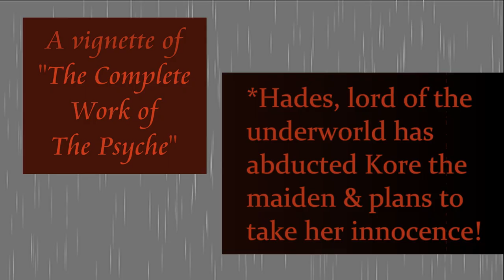Kore transforms into Persephone: An Underworld LEGEND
From the film Legend (1985) 'Lili' & 'Darkness' play out the age old myth of Hades & Persephone. A Greek myth about Modern Problems. To Dance with the Shadow, is not a choice, it's Do or Die to the psyche!
~ Part of "The Complete Work of the Psyche" on Rokfin & Youtube.